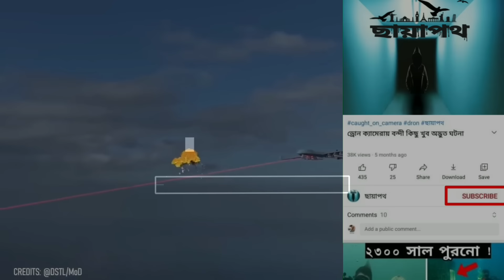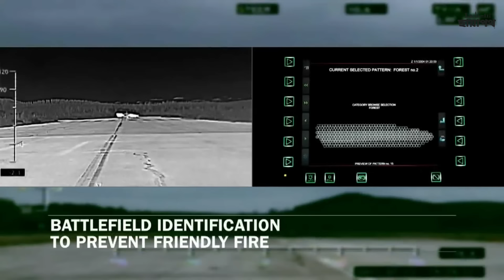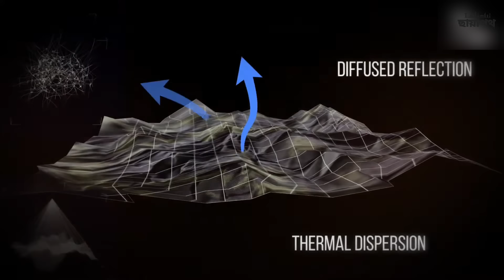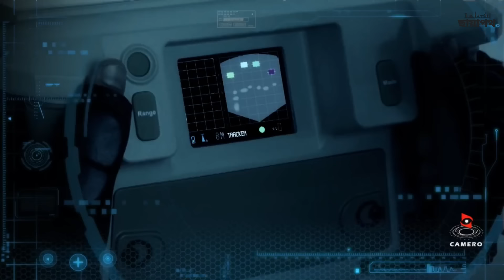বিশ্বের সর্বশ্রেষ্ঠ মিলিটারি উদ্ভাবন এবং প্রযুক্তি যা অন্য লেভেলে পৌঁছেছে !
You can share your idea in email ⬇️
Thank you for Visit.